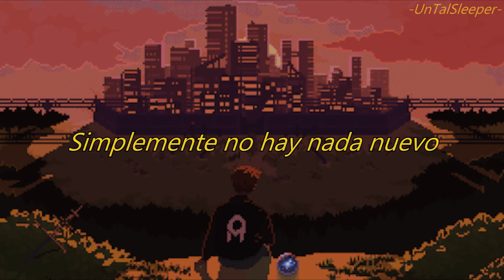제인팝(JANE POP) - Four Seasons (Sub. Español)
Grupo o artista: 제인팝(JANE POP)
Álbum: Four Seasons - Single
Año: 2019
No. de pista: 1

Nuevamente tenemos a este artista que en lo personal se ha vuelto de mis preferidos de este tipo de música. Simplemente esta canción es hermosa. :')

-Letra (Romaji):

[Verso 1]
uahan gyeoul danji saeloum-i eobs-eul ppun
chan balam bul-eo naleul ullyeo
geuliun bom-eun geuttaen modeun geos-i umcheulyeossdeon
jag-eun il-i sijagdoego

[Coro]
al su eobsneun uliui il nyeon
gyejeol-i bakkwigo tto eolmana tteugeowojilkka
sum maghideon oneul jinamyeon
witaeloun i geolileul jinagagessji
U

[Verso 2]
hwalyeohan yeoleum geuttae aleumdabge pieonago
olaesdong-an biga naelyeo
sseulsseulhan ga-eul maejhin modeun geos-i tteol-eojigo
haneul wilo byeol-i jine

[Coro]
u

[Coro]
u